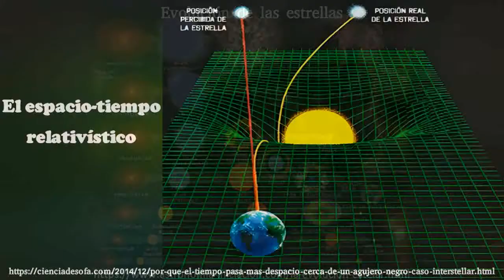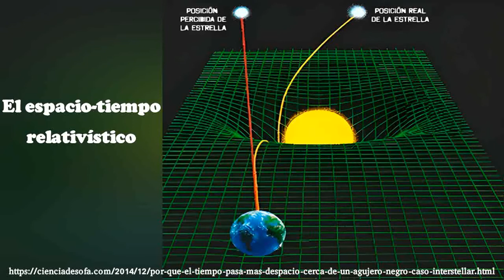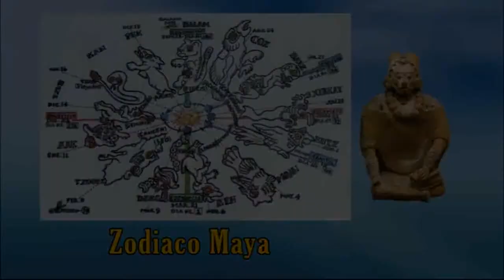177 - Perla 4 - El descubrimiento de Earendell por el Telescopio Espacial Hubble Parte 1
El descubrimiento de Earendell por el Telescopio Espacial Hubble   Parte 1